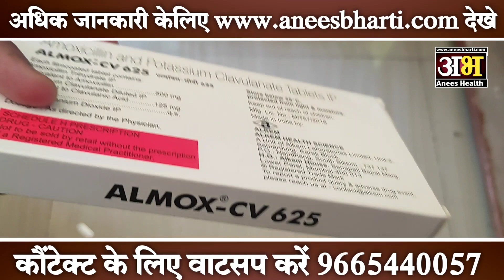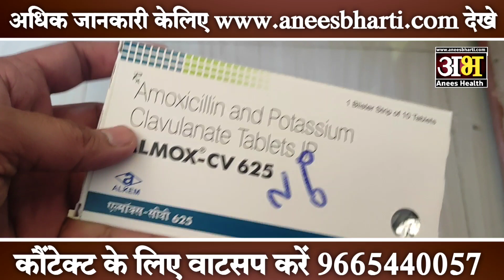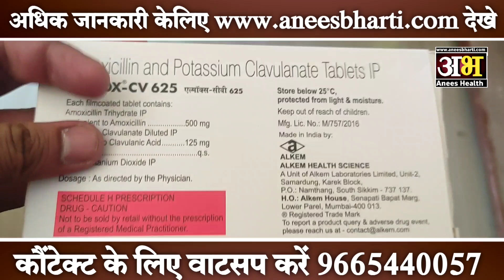almox cv 625 tablet uses side effect dose and review |almox cv 625 tablet hindi|best antibiotics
1. Almox cv 625 tablet for pediatric use in hindi
2. Almox cv 625 tablet in hindi
3. Almox cv 625 tablet dosage for babies
4. Almox cv 625 tablet used for
5. Almox cv 625 tablet substitute
6. Almox cv 625 tablet composition
7. Almox cv 625 tablet review
8. Almox cv 625 tablet uses
9. Almox cv 625 tablet ke fayde
10. Almox cv 625 tablet ke nuksan
11. Almox cv 625 tablet kaise le
12. Almox cv 625 tablet ke side effect
13. Almox cv 625 tablet dosage
14. Almox cv 625 tablet price
15. Almox cv 625 tablet hindi
16. Almox cv 625 tablet for paediatric side effect  in hindi
17. Almox cv 625 tablet side effect in hindi
18. Almox cv 625 tablet price in hindi
19. Almox cv 625 tablet uses in hindi
20. Almox cv 625 tablet composition
21. Almox cv 625 tablet in hindi
22. Almox cv 625 tablet dosage for babies
23. Almox cv 625 tablet  dose
24. Almox cv 625 tablet  uses hindi
25. Almox cv 625 tablet  review hindi
26. Almox cv 625 tablet  dose hindi
27. Almox cv 625 tablet  benefit
28. Almox cv 625 tablet  fayede
29. Almox cv 625 tablet  in hindi
30. Almox cv 625 tablet uses
31. Almox cv 625 tablet  price
32. Almox cv 625 tablet  side effect
33. Almox cv 625 tablet  dose
34. Almox cv 625 tablet  fayede